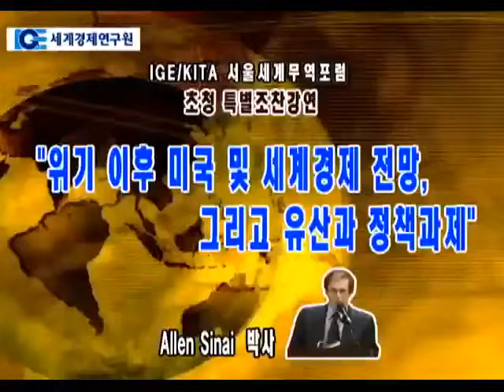100121 A Sinai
위기 이후 미국 및 세계경제 전망,그리고 유산과 정책과제(Aftermath of the Crisis: US and Global Prospects,Legacies,Policies)